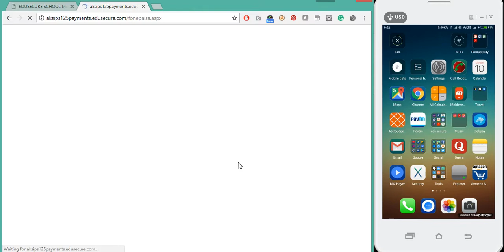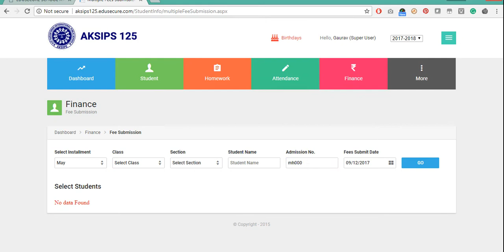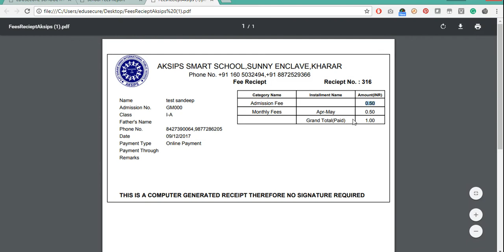Pay using fonepaisa Edusecure